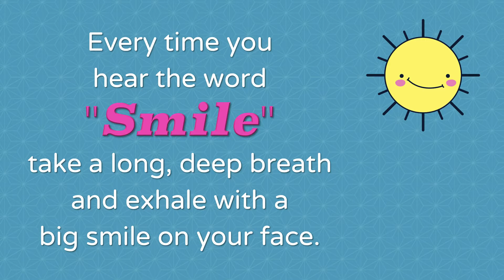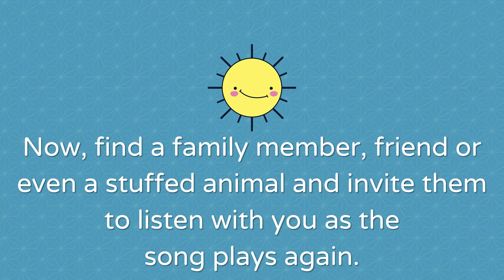Opera Brain Break #3: L is for Lyrics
Take a mindful moment to listen and breathe as baritone Will Liverman performs an original arrangement of Charlie Chaplin’s song, “Smile.”

Opening credits:
"Le Nozze Di Figaro, K. 492: "Overture"
by Wolfgang Amadeus Mozart
Performed by: Capella Istropolitana, Barry Wordsworth Mozart: Overtures
Courtesy of Naxos of America, INC